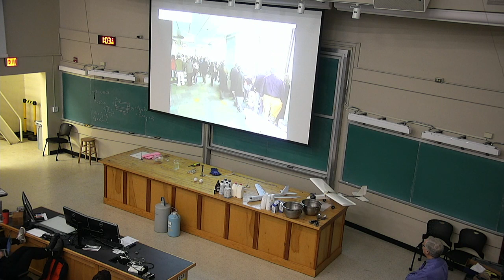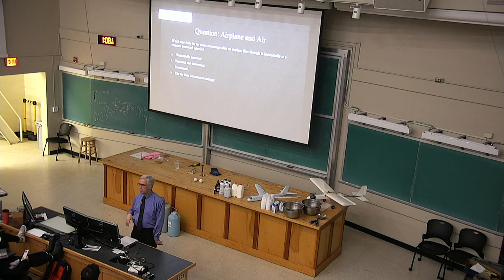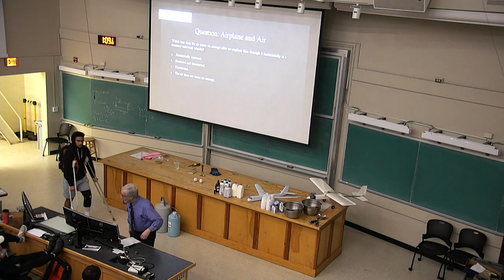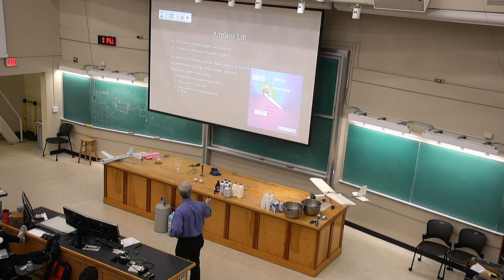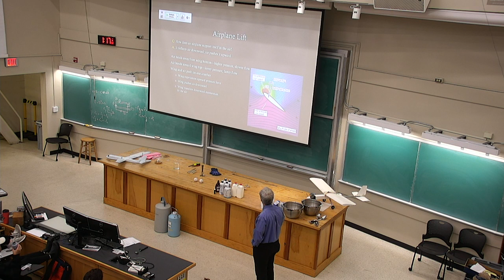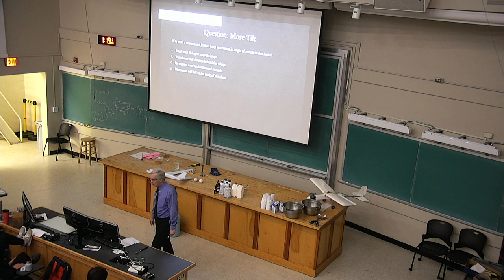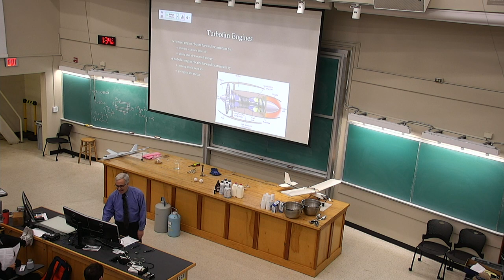20191030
How Things Work, October 30 2019
PHYS 1050